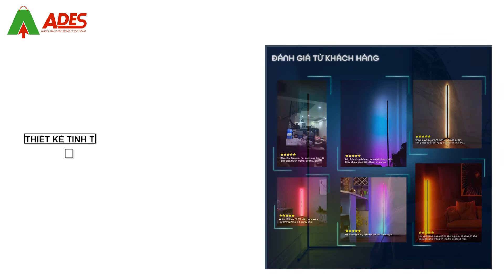Đèn Led đứng góc tường RGB 2021